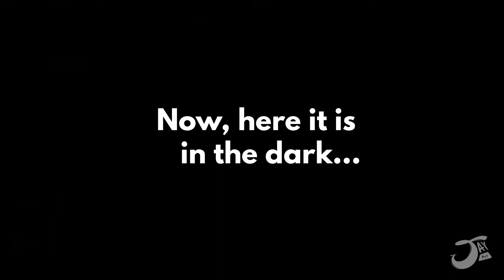Heimerdinger Timelapse Painting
►MUSIC
My Pinball (Miza + Heimer Mashup)
►MATERIALS
16x20 Canvas from Michaels
BASIC Acrylic Paint from Michaels
Glow-in-the-dark Paint from GloMania USA